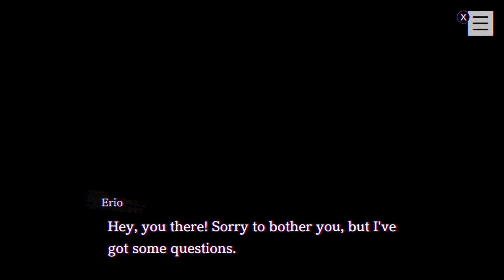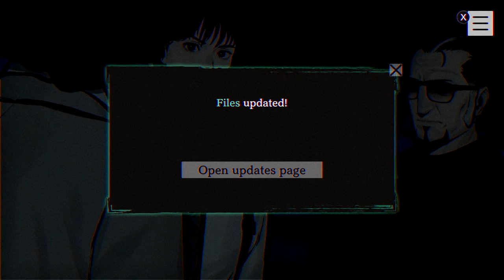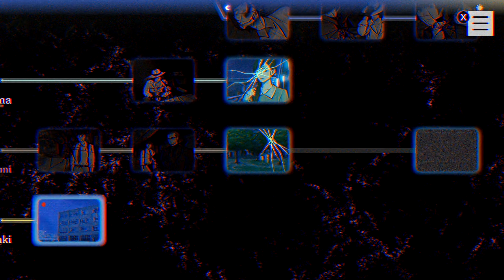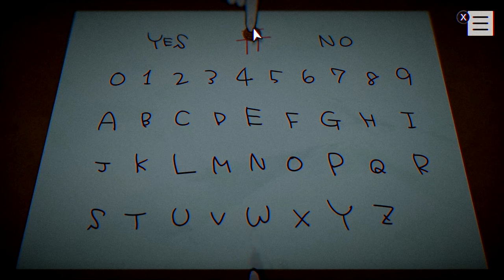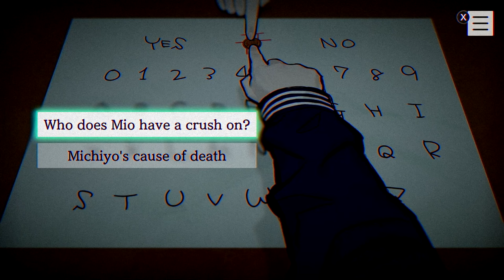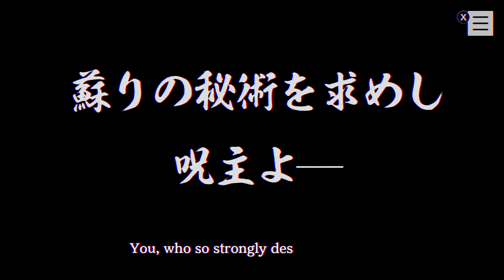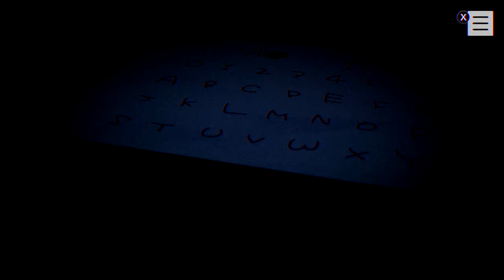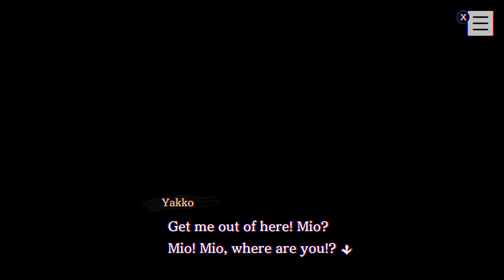To Speak With Spirits - PARANORMASIGHT w/ UDJ & TheNSCL - Episode 4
Ghosts, curses, death, and now we move onto a Spirit Board! What will happen when we parley with the dead?
Follow me on Bluesky!